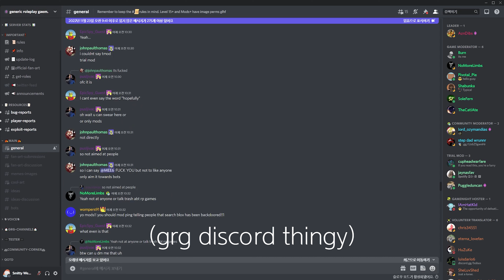grg v3.2 experience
0:00 ~ 1:24 : Kevin Macleod - Amazing Plan
1:28 ~ 3:00 : Kevin Macleod - Investigations
3:49 ~ 6:45 : Roy Orbison - Oh, Pretty Woman
6:46 ~ 10:10 : Redbone - Come and Get Your Love